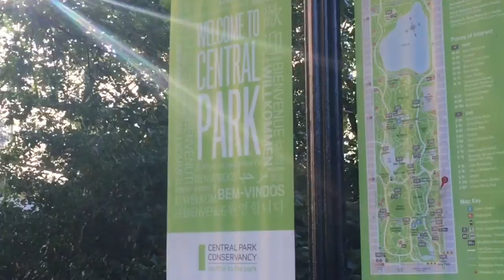BREWED Conversations™ Episode 1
BREWED Conversations™ Episode 1. Showcasing some of the coolest coffee shops in NYC, we will introduce the stories of guests who have given up on their life's dream/purpose, feel stuck in life or not sure how to make an impact using their immense gifts and talents. In time for just 1 cup of coffee, I will support and coach my guest, connect and share their remarkable stories.Video credits: videezy - beachfront & ecamcito. Videvo. Music Credit: The Polish Ambassador

NOTE: CLICK ON 720 HD FOR ULTIMATE QUALITY